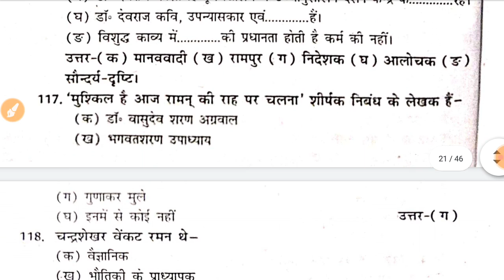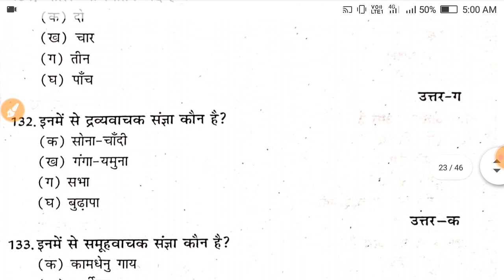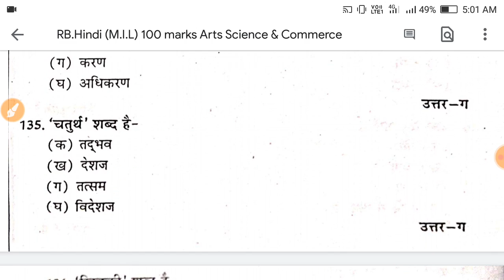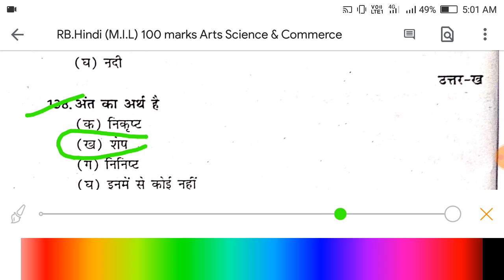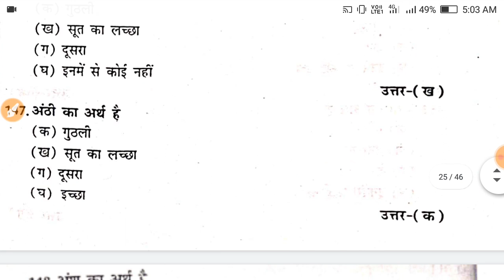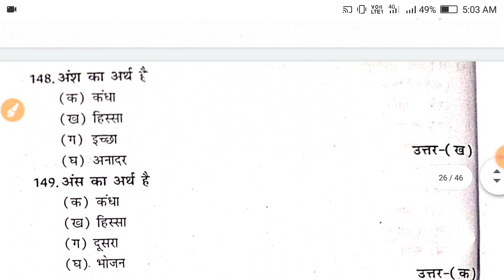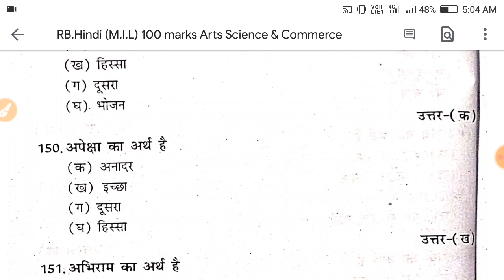RB.Hindi (M.I.L) 100 marks Arts Science & Commerce VVI objective questions.Lnmu part 2 exam.भाग-3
Thanks